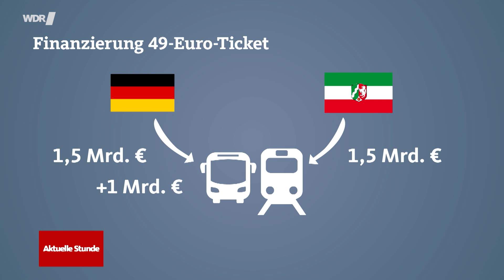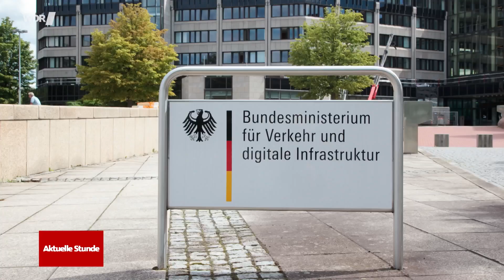49€-Ticket: So steht es um die Zukunft des Deutschland-Tickets | WDR Aktuelle Stunde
Das Deutschlandticket zum Preis von 49 Euro wurde mehr als 11 Millionen Mal verkauft, doch nun droht seine Zukunft auf der Kippe zu stehen. Landesverkehrsminister und Verkehrsverbünde sind besorgt darüber, ob das Angebot im nächsten Jahr fortgeführt werden kann. Die „Süddeutsche Zeitung“ berichtet, dass Finanzzusagen des Bundes für das kommende Jahr fehlen.

Die Finanzierung des Deutschlandtickets sollte bis 2025 je zur Hälfte vom Bund und den Ländern getragen werden. Für das kommende Jahr fehlen bislang jedoch die Zusagen des Bundes, die Finanzierung weiterhin zur Hälfte zu übernehmen.

Die „Süddeutsche Zeitung“ zitiert aus einem Schreiben an Bundesverkehrsminister Volker Wissing, in dem auch der Verkehrsminister von Nordrhein-Westfalen, Oliver Krischer (Grüne), derzeit Vorsitzender der Länderverkehrsminister-Konferenz, betont: Ohne eine Einigung in offenen Finanzfragen für die Zeit nach 2023 „sehen die Länder die Fortführung des Deutschlandtickets oder zumindest dessen flächendeckende Anwendung ernsthaft gefährdet“.

Ein Sprecher des Bundesverkehrsministers Wissing hat erklärt, dass die Finanzierung aufgrund der schwierigen finanziellen Haushaltslage kompliziert sei. Das Verkehrsministerium arbeite jedoch eng mit den Ländern und den Verkehrsbünden zusammen, um weitere Details abzustimmen. Das Hauptziel sei es, das Projekt auf eine rechtlich sichere Weise umzusetzen.